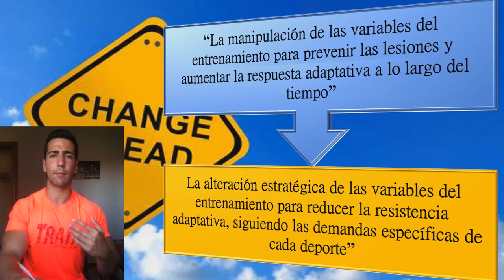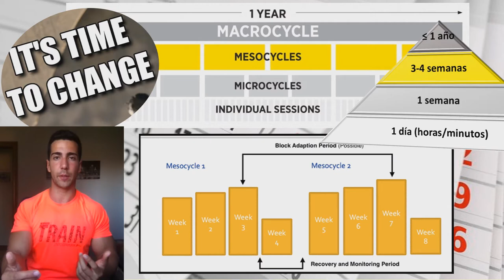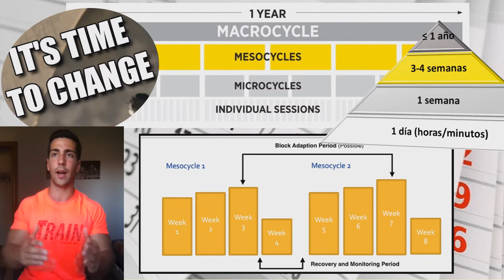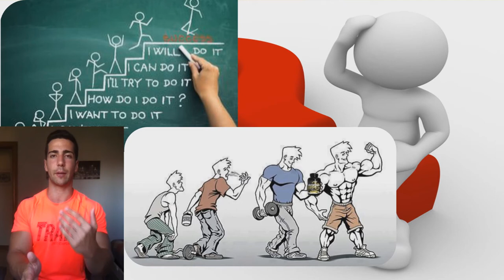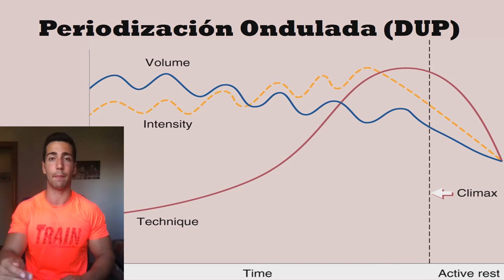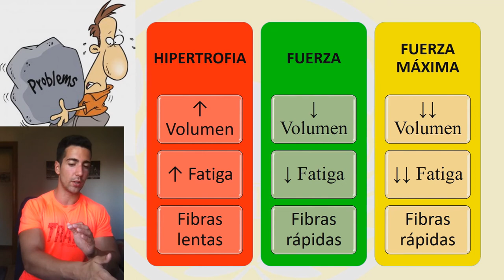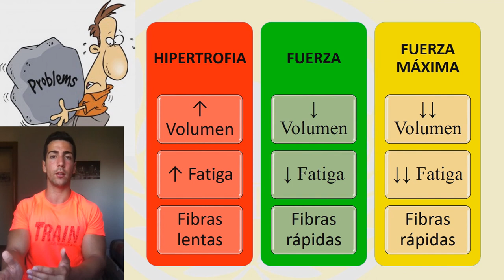- VARIACIÓN (pt. 2) - Principios del Entrenamiento de la FUERZA